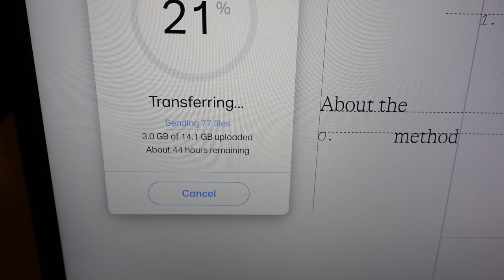My First PBA NATIONAL TITLE | PBA Coldwater Open 2021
I won my first PBA National Title at the PBA Bowlerstore.com Classic in Coldwater, OH at Pla Mor Lanes!